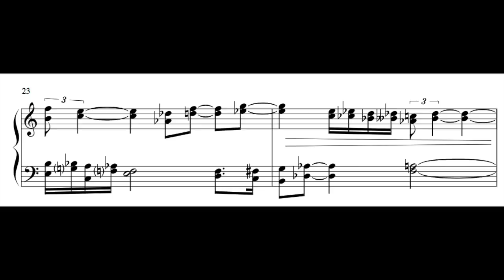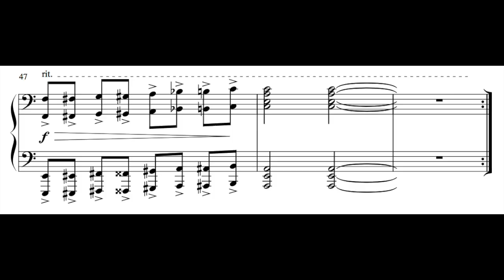récitation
solo piano piece, played by a computer (again!)